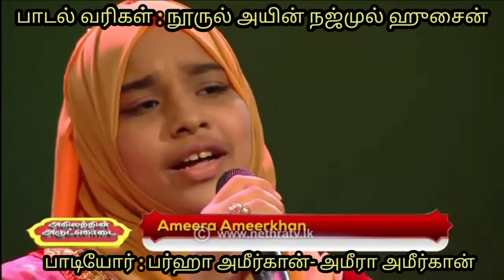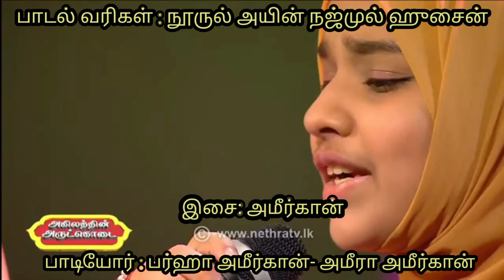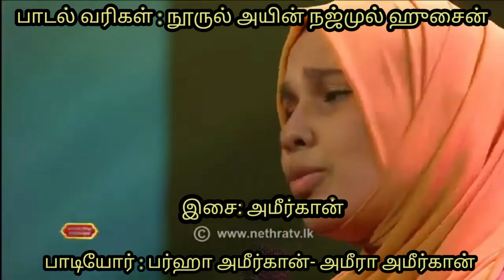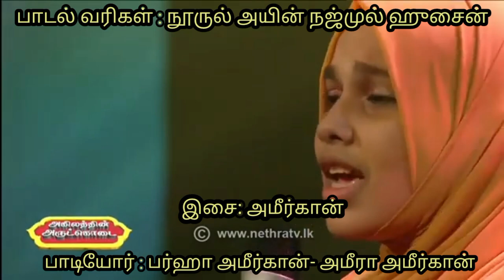கலாபூஷணம் நூருல் அயின் நஜ்முல் ஹுசைன் வரிகள்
இஸ்லாமிய கீதம்
இசை : அமீர்கான்
பாடியவர்கள் : பர்ஹா அமீர்கான் - அமீரா அமீர்கான்
பாடல் வரிகள் : கலாபூஷணம் நூருல் அயின் நஜ்முல் ஹுசைன்